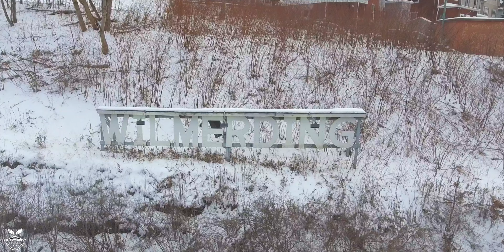VIBELORD - ''NIICE'' {OFFICIAL VIDEO} SHOT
VALLEYTAINMENT PRODUCTIONS
PITTSBURGH PA